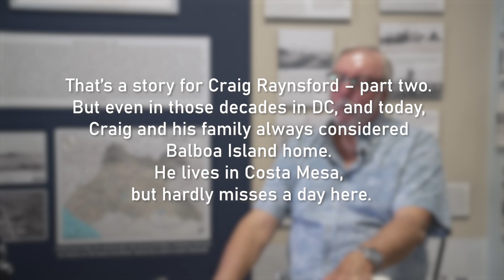Craig Raynsford Oral History Part 1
Balboa Island Museum Newport Beach
Oral History
Living Legacy Project